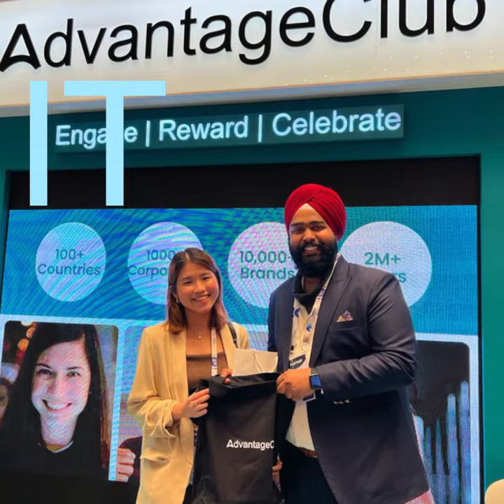Glimpse of the People Matters TechHR Conference 2022, Singapore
Network. Educate. Innovate.

We had a great time discussing the future of employee engagement with FreshEyes at the People Matters TechHR Conference 2022!

Take a look at our experience of Asia's biggest HR event. Thank you for joining us in the Lion City.